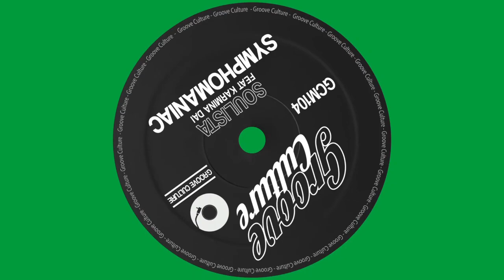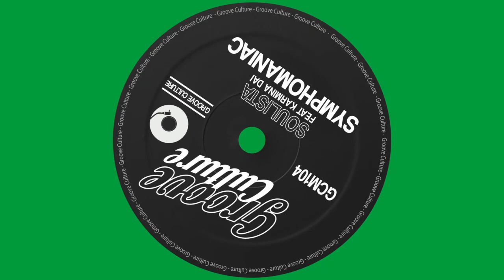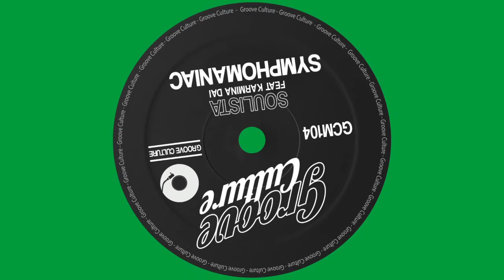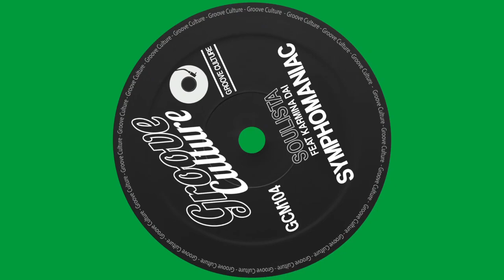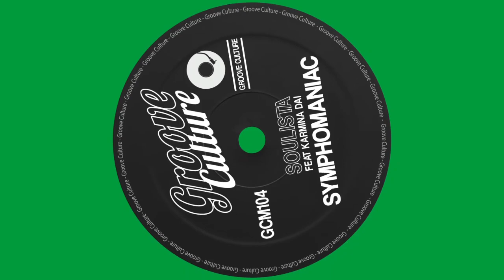Soulista Feat. Karmina Dai "Symphomaniac"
Created by DJ Micky More & DJ Andy Tee Groove Culture is an Italy based music and lifestyle company. We are artists and producers of music, designers and event organizers for a global community of forward thinking people. From its humble beginnings Groove Culture has grown to become a highly recognized and respected brand in the global dance music scene.